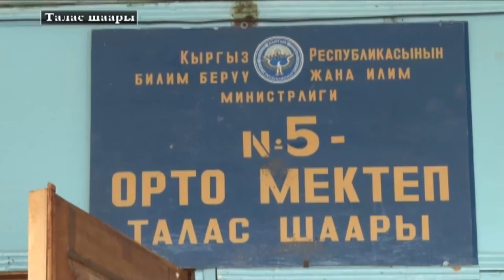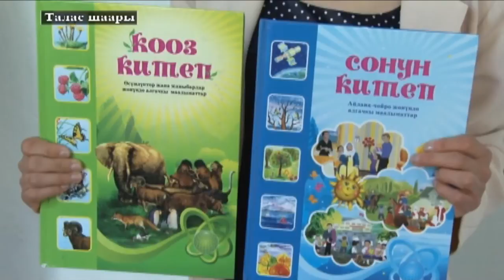Таласта №6 мектепте "окуу лагери" өттү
USAIDдин “Бирге окуйбуз” долбоору Талас шаарынын №6 орто мектебинде “окуу лагерин” уюштурушту. Мында балдарга 90 мүнөттүк стандарттык эмес сабактар өтүлүп, окуучулардын жөндөмдүүлүгүн арттыруу багытында иштер алып баруу да.